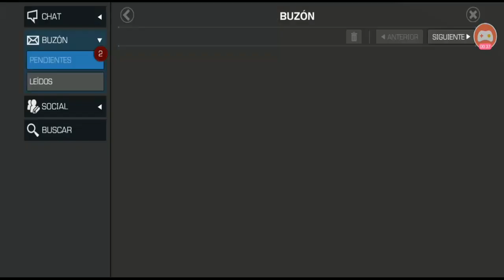ABRIENDO CRISTAL DE 5* ft. La Mano de Dios | Opening Marvel Batalla de Superhéroes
Ahora o nunca. Necesito un buen 5 estrellas nuevo.